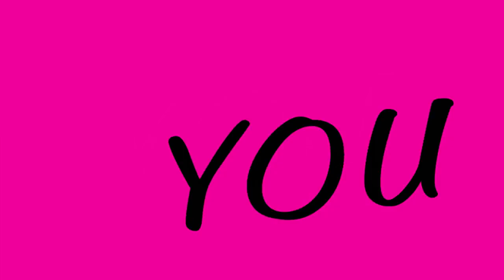SUBMERGE (2013) Trailer from Lesflicks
SUBMERGE (2013) ❤️🧡💛💚💙💜🖤🤎

📖Synopsis: Jordan (Lily Hall), a 20 year old athletic university student has added another extracurricular activity to her over-scheduled life–seducing her tutor, Angie (Christina Hallett), while doing research work for Angie’s partner Cameron (Andrew Curry), who is also Jordan’s professor. Her bi best friend teases her that she’s an over-achiever, but not even Jordan can keep all these balls in the air.

Director: Sophie O'Connor